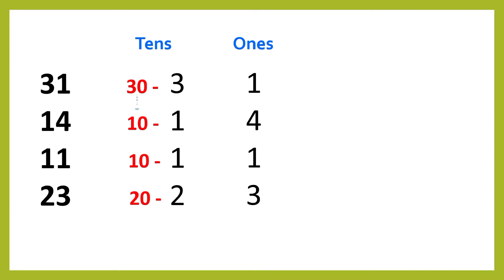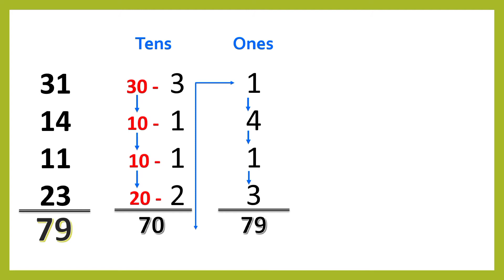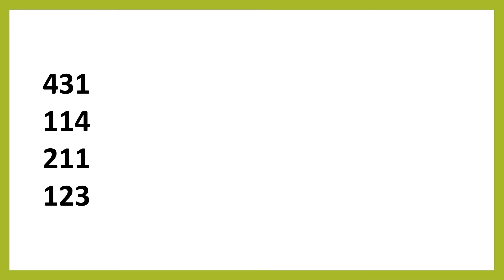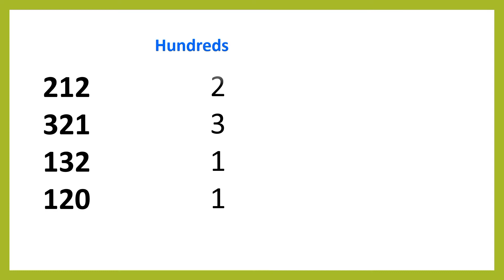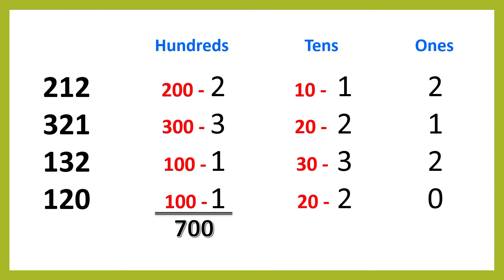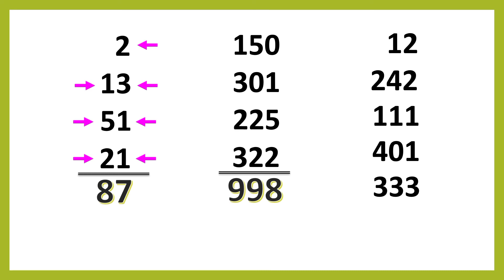ADD NUMBERS IN SECONDS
Ang video na ito ay ginawa ko upang higit na makatulong sa mga magulang na ituro nang mas mabilis sa mga bata ang pag dagdag ng mga bilang sa loob ng segundo lamang.

Nakapaloob sa Math tutorial na ito ang strategy ng mga Mathematician sa pag add sa mas mabilis na paraan. Makatutulong ito sa mga batang sumasali sa Math competition at sa mga batang nahihirapan sa kanilang Math Lessons.